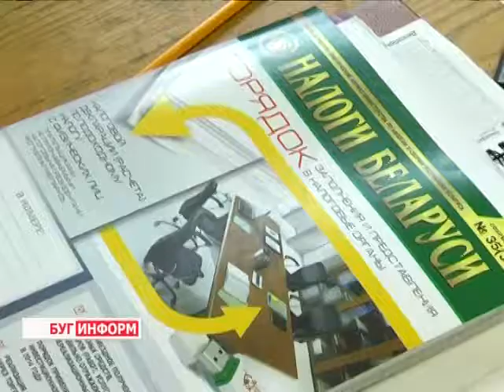2014-10-01 г. Брест. Информация Ленинской ИМНС. Телекомпания Буг-ТВ.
Информация Ленинской ИМНС: табу на  реализацию  некоторых групп товаров. Указ Главы государства №222.
С 1июля текущего в силу вступил Указ Президента Республики Беларусь № 222 «О регулировании предпринимательской деятельности и реализации товаров индивидуальными предпринимателями и иными физическими лицами».
Данный документ изменил условия работы плательщиков  единого налога.  Один из его пунктов - установление «табу» на реализацию некоторых видов товаров. Каков перечень запрещённой Указом продукции и какое наказание ждёт,рискнувших на продажу, продавцов  узнаем из следующего материала выпуска.